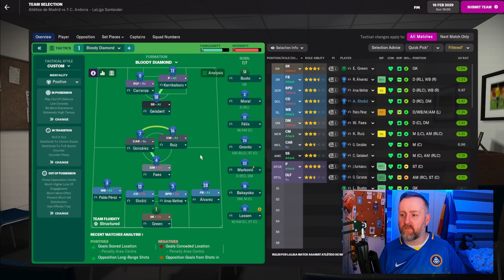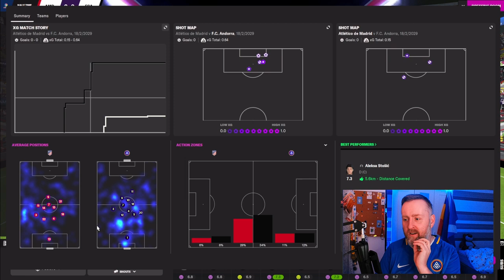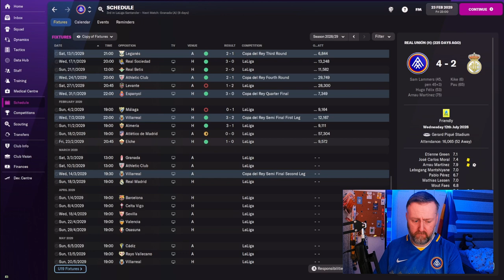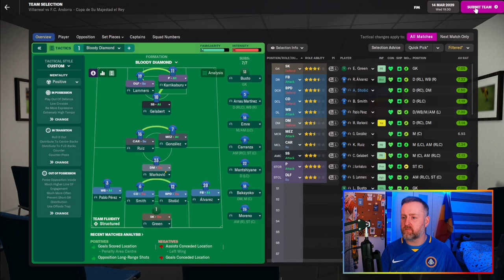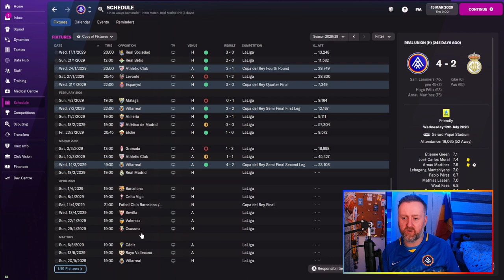90 MINS FROM A FINAL | Building FC Andorra #37 | Let's Play | Football Manager 2022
90 MINS FROM A FINAL | Building FC Andorra #37 | Let's Play | Football Manager 2022

Through Football Manager 2022 and their new dynamic youth rating update, we are here to save Andorra. The plan is to take FC Andorra up the Spanish system and help create better youth players and see if we can help the national team reach a World Cup.

Episode 37: After a 3-2 win in the first leg, we are 90 mins away from a place in the Copa del Rey final. We also play Atleti in the league.

About Andrew